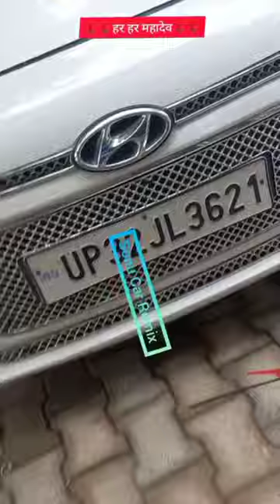Car Chrome front grill install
reasonable price car accessories hyundaicar i20modified front Chrome grill install & available at SPL#carandroid GPS# Gorilla Glass smooth touch#LED rear view camera#1080